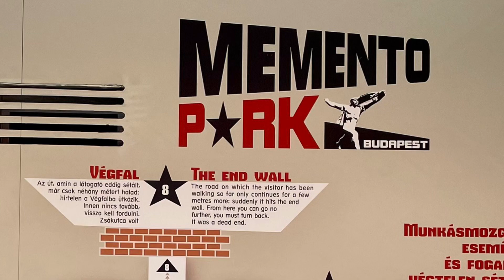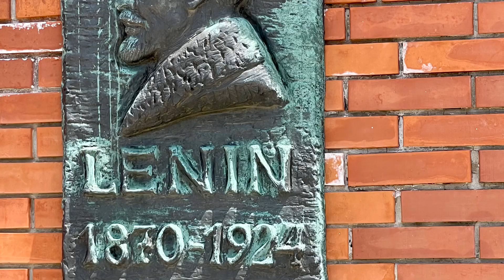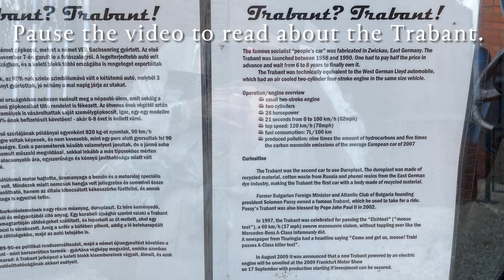Memento Park, Budapest—June 2023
Just a little video from my trip to Memento Park in Budapest. I think it’s really interesting how rather than tear down and destroy the painful reminders of their Communist past, Hungary has chosen to gather many of those monuments together into one place as a reminder of an era in their history that they never want to repeat. If you’re a history buff, I highly recommend a trip to Memento Park, located on the Buda side of the city and easily accessible via public transport. In addition to the outdoor portion of the museum, there is a small building with additional information and videos from the Communist era.